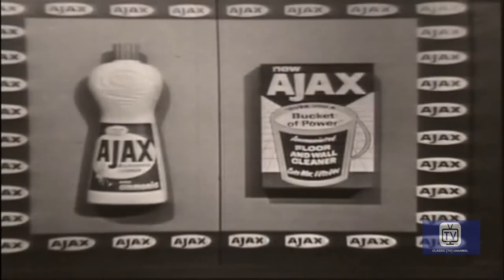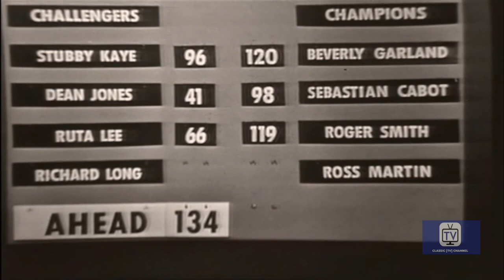Stump the Stars | Episode 1 | Mike Stokey | Vincent Price | Sebastian Cabot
Television's first treatment of "Charades" as played by Hollywood celebrities. The giveaway was the use of gestures that defined "film", "TV show", "book" or "song" as well as "small word (a, an, the)"and gestures for syllables, number of words, and expand or stretch . I remember later as I grew up that "Charades" used these gestures from the show I remembered in my youth as "Stump the Stars."

Director: Philippe De Lacy, Bud Cole, Harry Coyle
Starring: Mike Stokey, Vincent Price, Sebastian Cabot